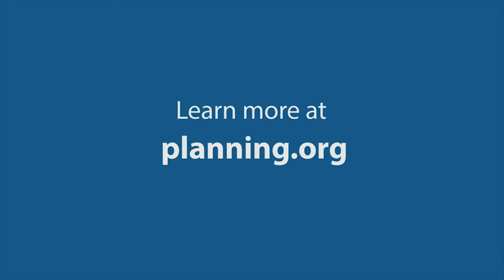Recognizing Comp Plan Excellence: Imagine 2040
Melissa Zornitta, AICP, executive director of the Hillsborough County City-County Planning Commission, talks with APA's Anna Read, AICP, about the "Imagine 2040" comprehensive plans for three Florida cities: Tampa, Temple Terrace, and Plant City Zornitta talks about the ways the different jurisdictions came together to achieve a holistic vision for the region.

These plans were recognized as part of APA's Comprehensive Plan Standards for Sustaining Places Recognition Program Pilot. Learn more about these comprehensive plans and others recognized by the program